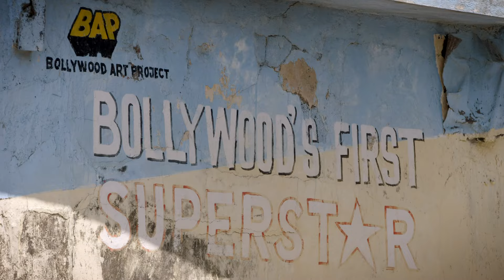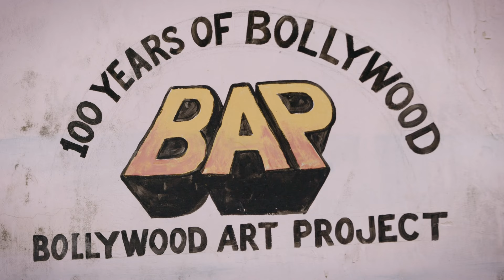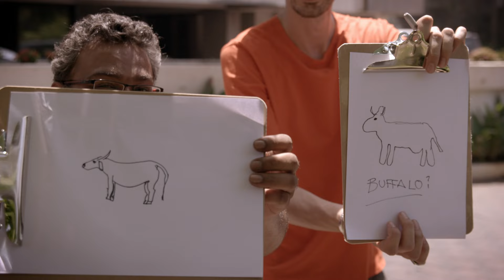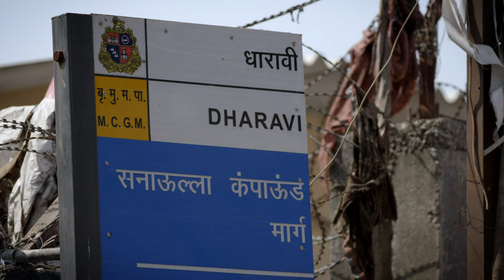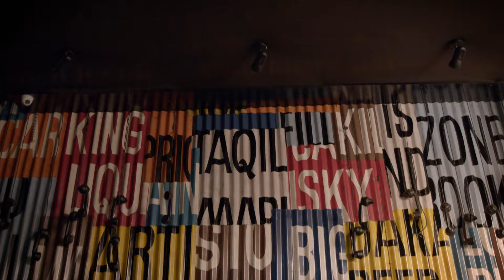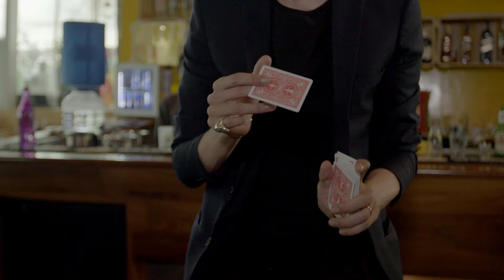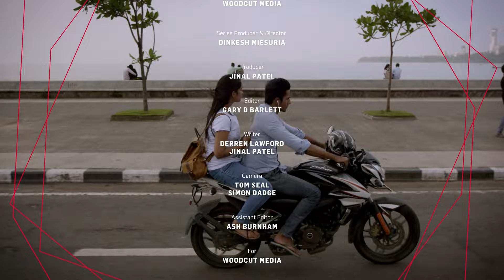Around the World in 80 Tricks | S01 - E09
Brace yourself for mind-blowing tricks and illusions that defy the ordinary. Unlock the extraordinary with Magical Bones! Prepare for jaw-dropping magic that defies reality!
Welcome to INTRIGUED, your adventure destination for a diverse range of captivating content! Join us on a journey filled with mini documentaries, true stories, motivation, success tales, magic tricks, technological insights, historical accounts, and immersive storytelling.

Whether you seek inspiration, entertainment, or a peek into the lives of others, INTRIGUED has something for everyone. Our platform caters to diverse interests, offering a mix of short and long documentaries to keep you engaged and entertained.